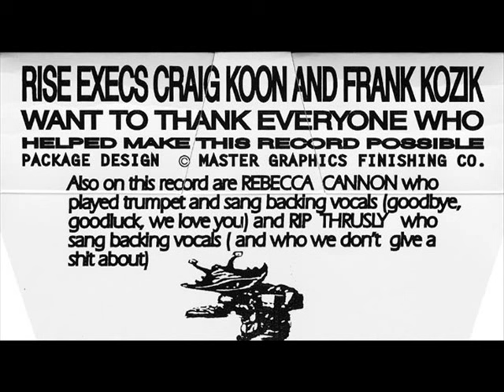stretford - xerox love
From : stretford - xerox love 7'' (1993)